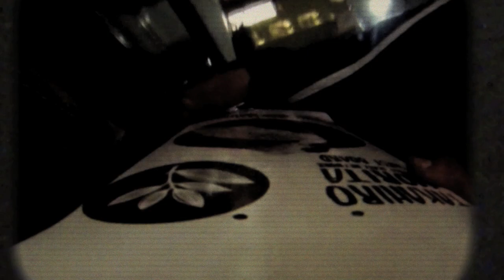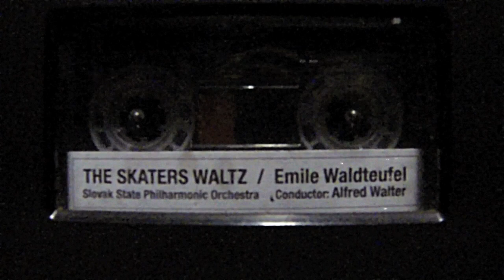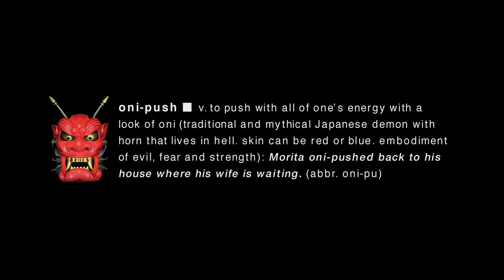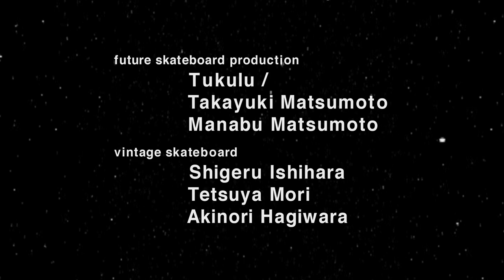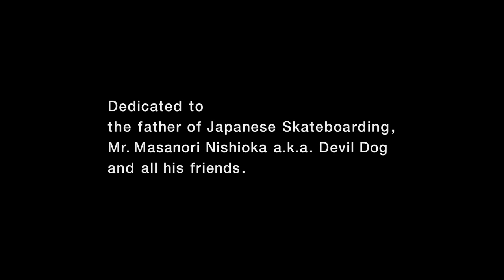ISFF+GoPro Filmmaker Challenge 2013_TakahiroMorita_Missing_2nd Place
Skate journalist for the past 13 years and part of the original Tokyo «Z-Boys», Takahiro is the visionary genius behind the underground cult skate film, Overground Broadcasting (2008). He excels at integrating the Japanese culture and the western skateboard culture into a special blend opened to the world. His partnership with the French crew who produced «A Tribe called Minuit» could be a surprise but isn't really. From Tokyo to Bordeaux, France and stopping to Los Angeles, everybody is on their toes waiting to discover how Takahiro is going to play with his Hero3.

Residence: Nakano, Japan